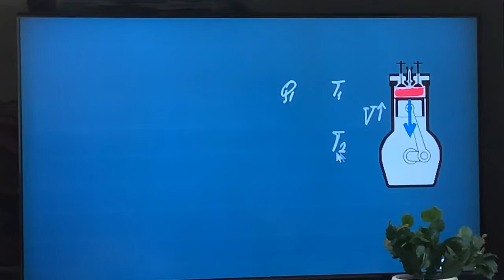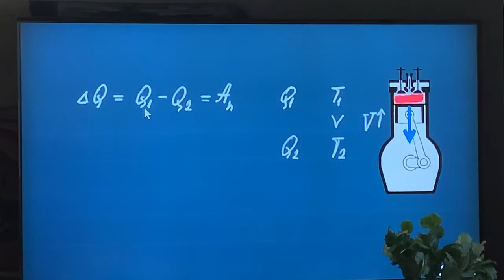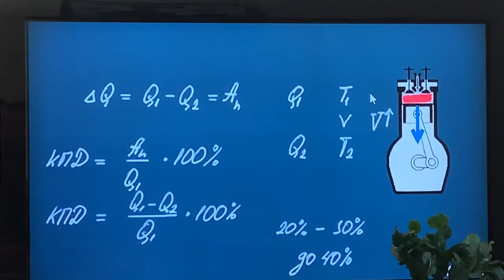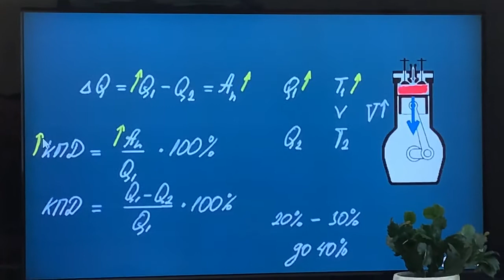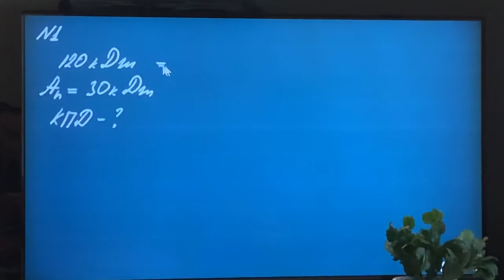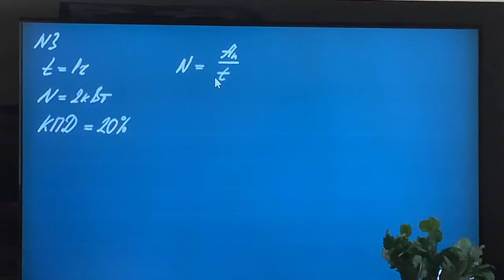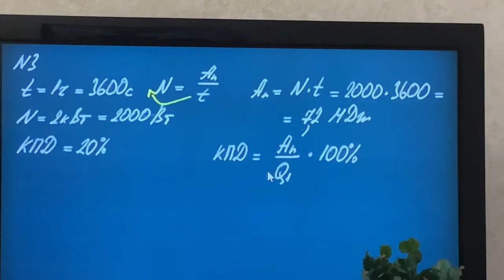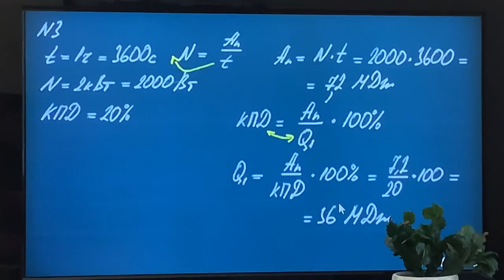Бурдейна Людмила Дмитрівна. Коефіцієнт корисної дії теплових двигунів. Фізика, 10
Конспект, записати задачі в зошити, відповісти на запитання